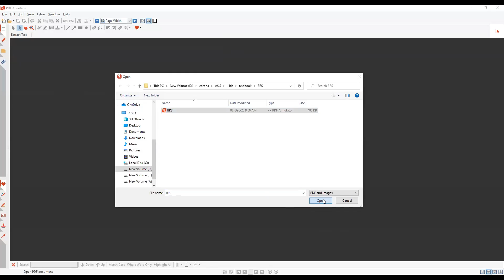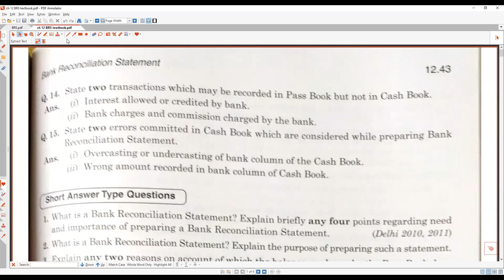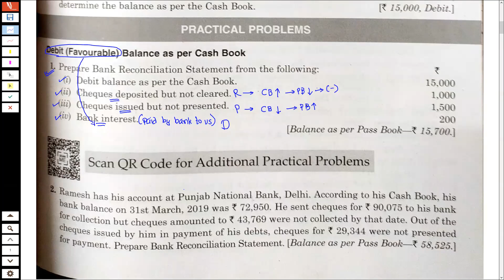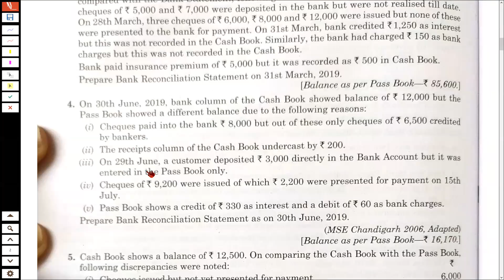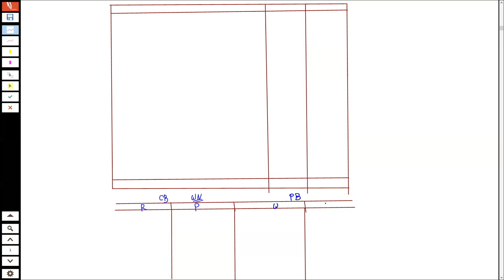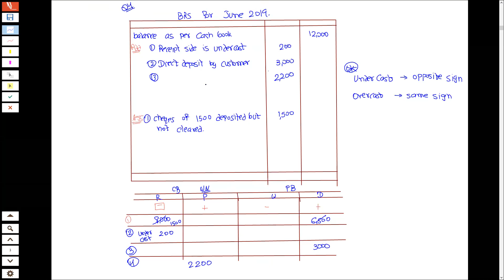BRS 3 Practical questions